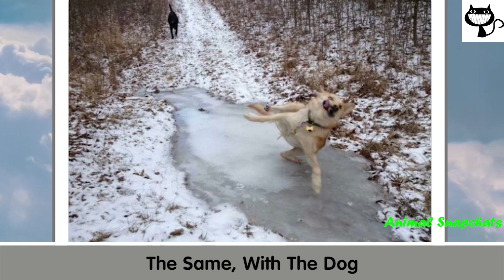Cute Dog Posts To Put A Smile On Your Face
☀️I hope that this video will brighten your day and put a smile on your face.